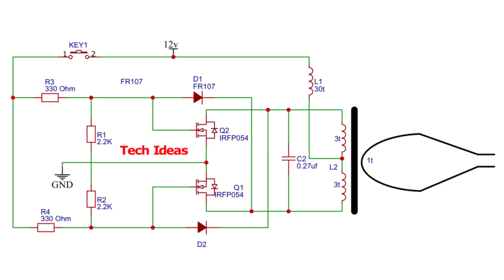Powerful 18650 Spot Welder Circuit | 200Amps Spot Welder